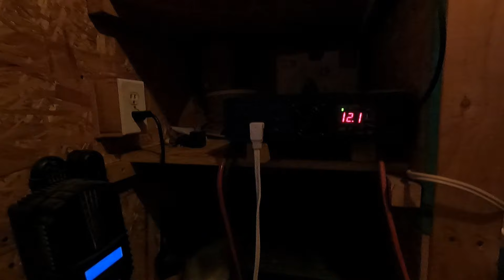Full Time Cabin 100% Off Grid 11 Years, Outside & In Tour, Tips How I Got Where I Am Today, S3,E97,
11years offgridlife tips building cabin Tour bluettipowerstation Battery pack & water wood , Important things you need to know before taking the off grid challenge ! I hope the info helps if you haven't started your build yet :) If your new here I hope you enjoyed the video, Please Like & Subscribe to build & learn together :) I do my best to answer any questions you might have , I appreciate all that watched & hope I can help at least one !